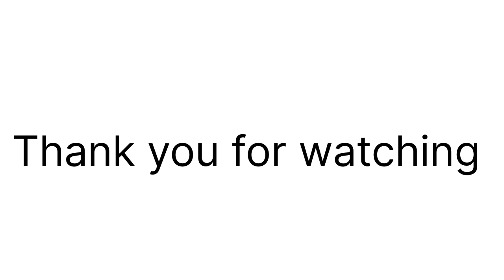Flashing lights/Relay Flasher circuit/Electronic Work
12 volt flasher circuit/Relay Flasher circuit/Electronic Work

12v flasher circuit
12v flasher relay wiring diagram
12v flasher relay
12v flasher circuit diagram
12v flasher
12 volt flasher
12 volt flasher circuit
12 volt flasher for led lights
12 volt flasher light
12 volt led flasher
12v flasher
12v fil
12v flasher circuit
12v flasher relay
12v flasher relay wiring diagram
12v flood light
12v flashing led circuit
12v flashlight
12v flashing light
12v flip flop circuit
12v float switch
12v flasher
12v flasher relay
12v flasher circuit
12v flasher relay wiring diagram
12v flashing led circuit
12v flashlight
12v flashing light
12v flasher circuit diagram
12v flatbed
12v flat iron